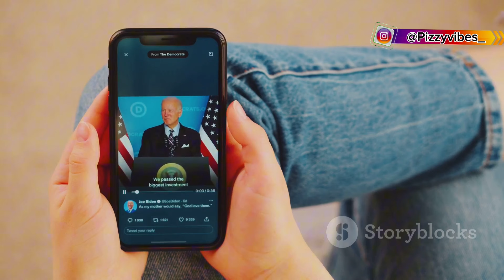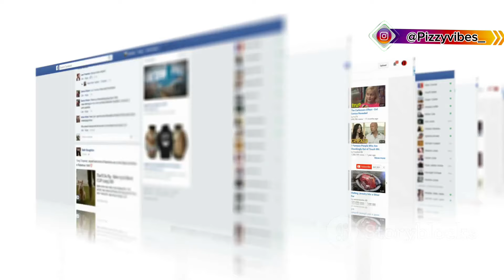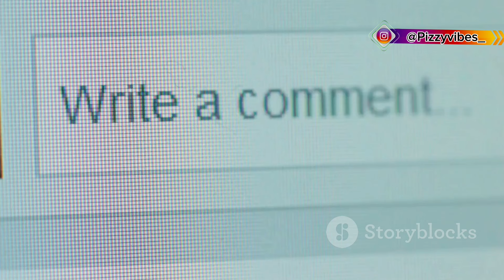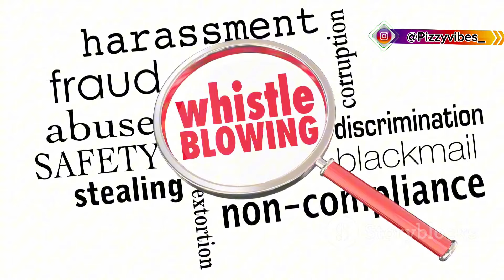Toyin Abraham Cries Out For Help Publicly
Join us as we delve into the inspiring and courageous story of Nigerian actress Toyin Abraham. Known for her hard work and outspoken nature, Toyin faced severe online harassment that threatened her family. In this video, we explore how she bravely confronted her trolls, leading to an arrest, and used her platform to champion against cyberbullying. Discover the mixed reactions from the public, the mental health impact on Toyin and her family, and her advocacy for a safer internet. This powerful narrative speaks volumes about the consequences of words and the strength in standing up for what is right.